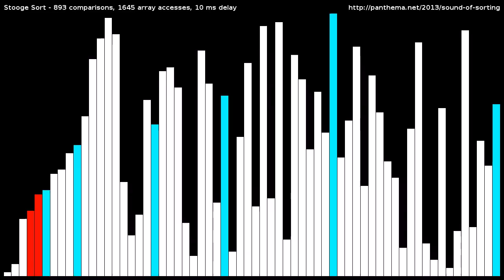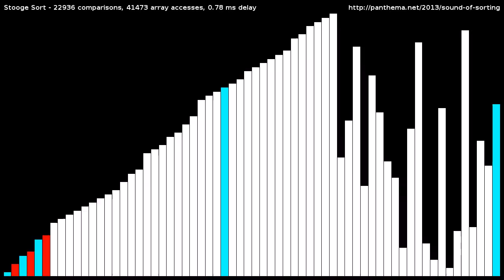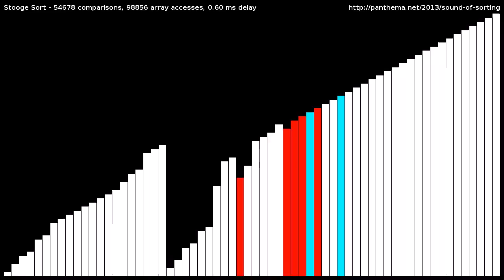Stooge Sort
Visualization and "audibilization" of the Stooge Sort algorithm.
Sorts a random shuffle of the integers [1,64] using Stooge sort.